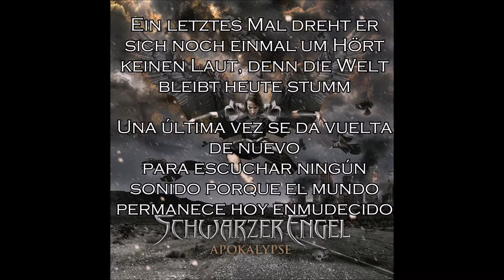Schwarzer Enge-Der Soldner (Sub Español)